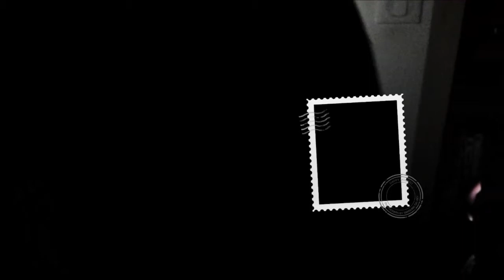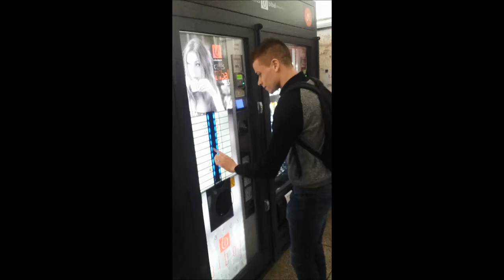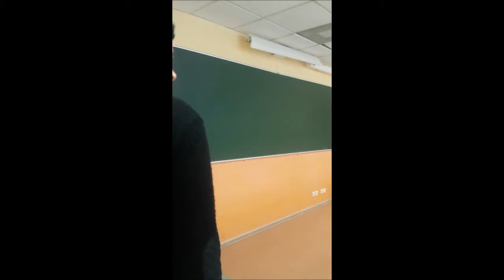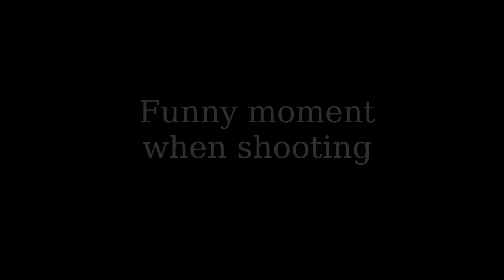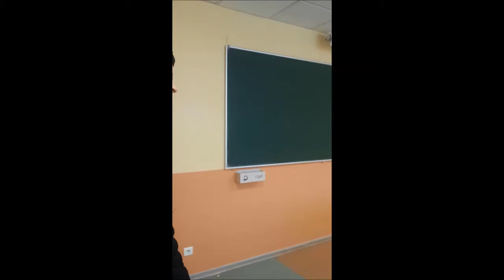PEIP2 S4 2015 WATH'S UP BEROCCA SEGONDS COLOMER BRUTE de REMUR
Look at the discovery that will make three students who have difficulties in their lives students ... Maybe it will help you too!